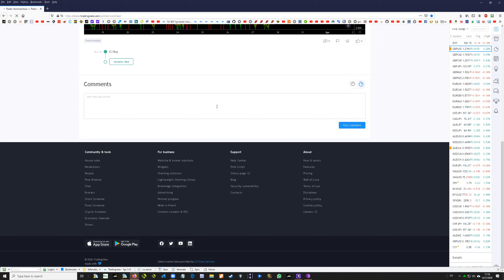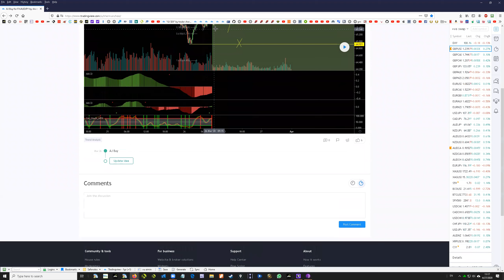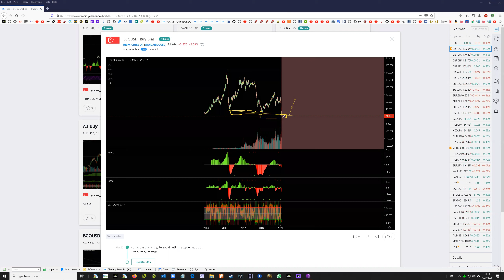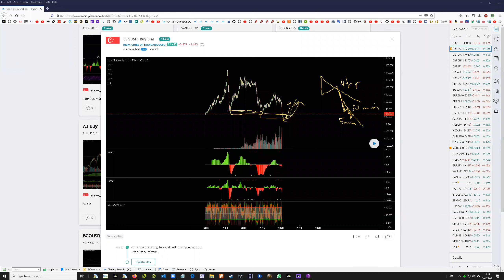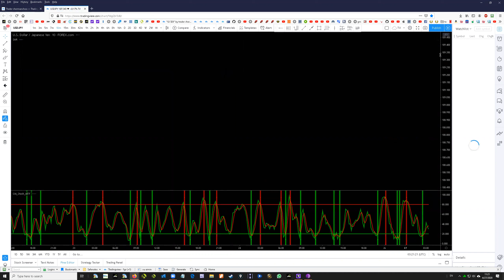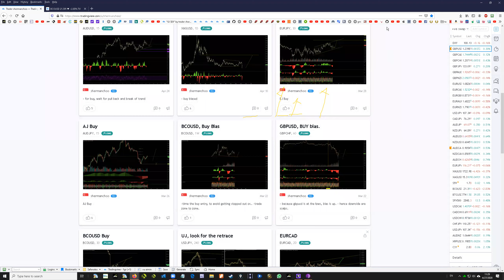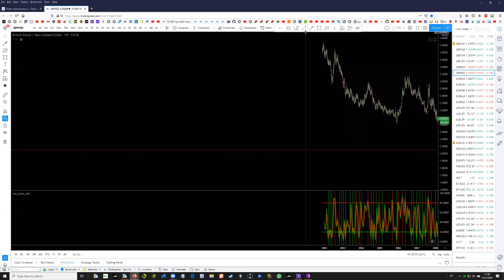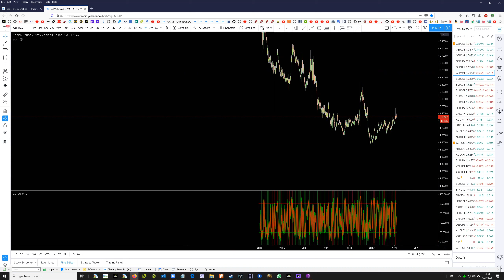27th April, Time Factored Swings (LIVE studies) and Bonus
- Sherman's Time Factored Swing chart studies
- Sherman approved Expert Advisor...
- you want more so i give you more... don't trade till you've seen forex videos